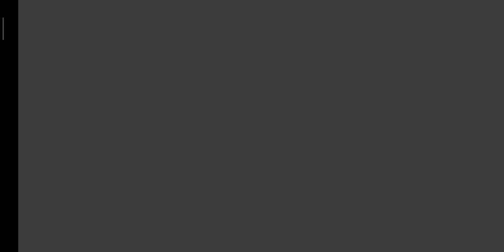Leo i tigi 5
Leo i tigi mult dlya dicey